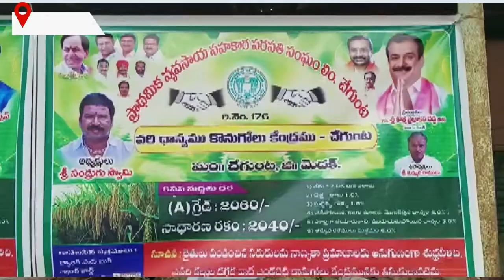చేగుంట మండల కేంద్రంలో వడ్ల కొనుగోలు కేంద్రాన్ని ఎమ్మెల్సీ ఫారుక్ హుస్సేన్ చేతుల మీదుగా ప్రారంభించారు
మెదక్ జిల్లా చేగుంట మండల కేంద్రంలో మంగళవారం నాడు ప్రాథమిక వ్యవసాయ సహకార పరపతి సంగం వడ్ల కొనుగోలు కేంద్రాన్ని ఎమ్మెల్సీ ఫారుక్ హుస్సేన్ చేతుల మీదుగా కొబ్బరికాయ కొట్టి ప్రారంభించారు